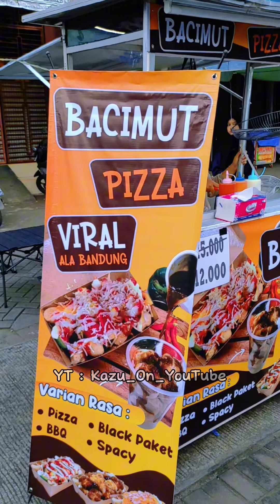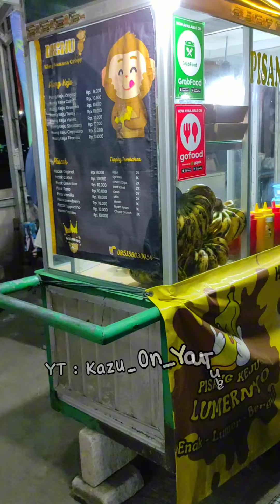KOMPLIKASI VIDEO SHORTS JAJANAN PINGGIR JALAN PART 5